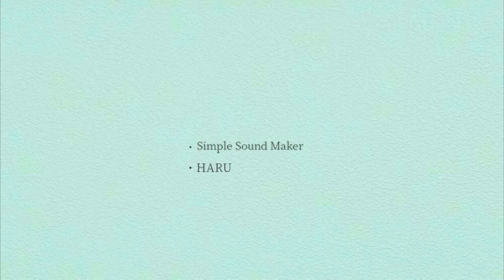gypsy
Simple Sound Maker & HARU

RHYTHMGAME MUSiC ESSENTiALS の32曲目に収録されています。